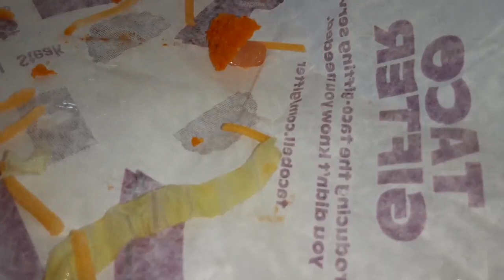3 doritos tacos at work